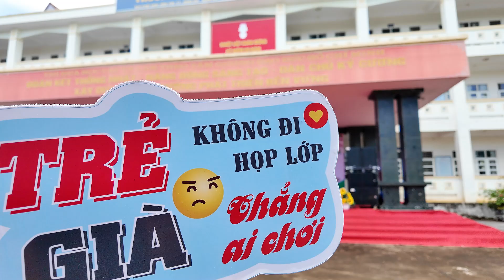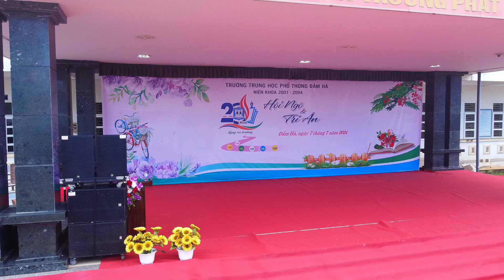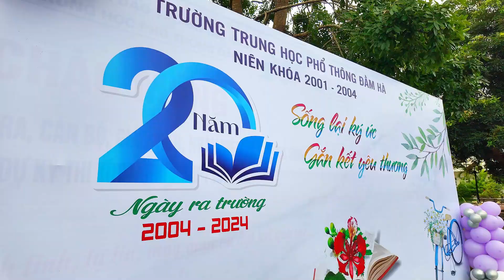Hội ngộ tri ân 20 năm niên khóa 2001 - 2004 THPT Đầm Hà